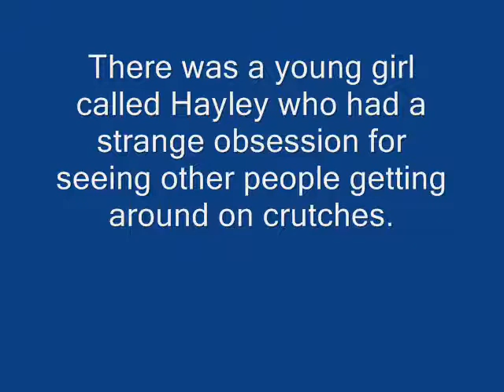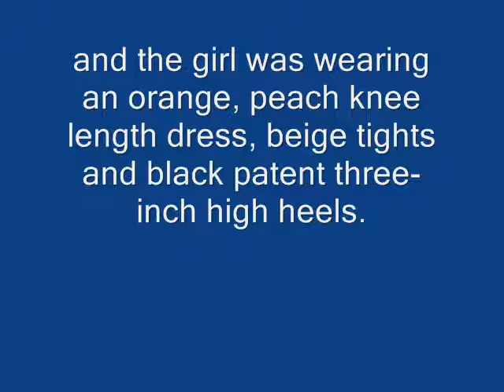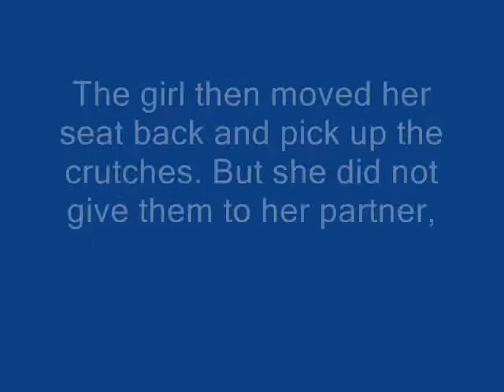LIVING ON CRUTCHES FORWORD